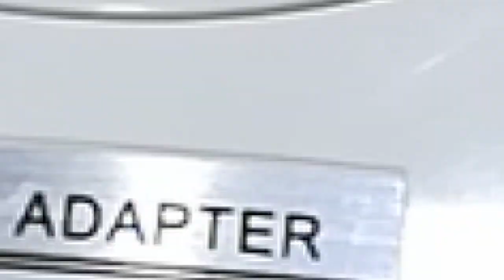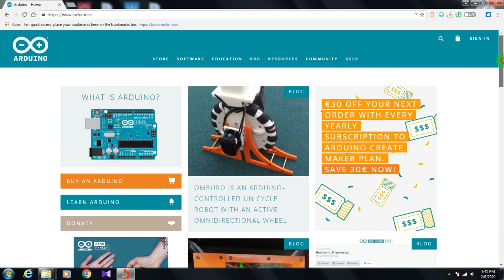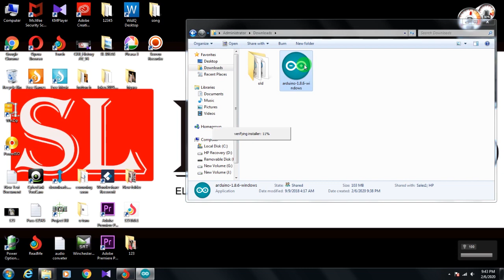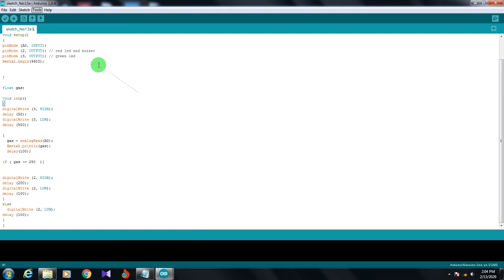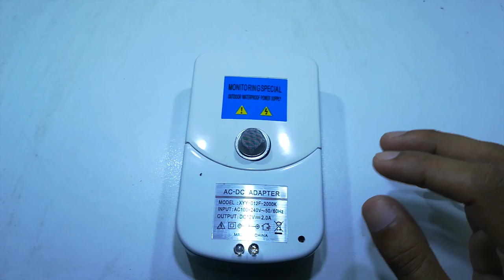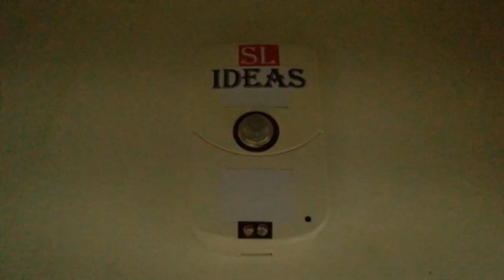How to Make gas leakage alarm tester at home / How to make mq2 gas sensor arduino project.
In this video I explained how to make gas leakage alarm at home. I  will tell you how to make gas detector with arduino  programming board.If you want to make it at home just do step by step and fallow my video and never give up.
I created this channel to share exciting videos of Arduino projects,Electronics and electrical easy diy projects to share with you I hope this projects will be helpful for you to create something new .

My facebook Account name : samith edirisinghe

How to make gas sensor with arduino, how to make mq2 gas sensor arduino project,arduino uno nano mega pro mini how to use gas sensor smoke sensor smoke detection fire alarm system arduino projects mq-2 mq-3 mq-4 mq-5 mq-6 mq-7 mq-8 mq-9 mq-131 mq-135 mq-136 mq-137 mq-138 mq-214 mq-216 mq-303A mq-306A mq-307A mq-309-a mg-811 aq-104 aq-2 aq-3 aq-7  serial read analogread sensor arduino ide arduino basics explained in the best way electronics electrical programming microcontroller arduino lesion sl ideas samith edirisinghe